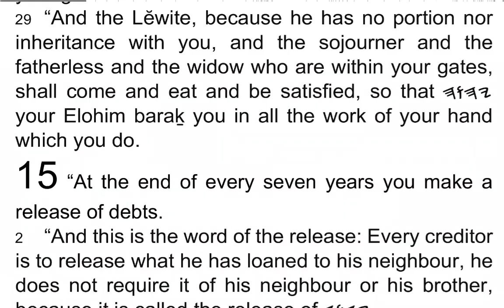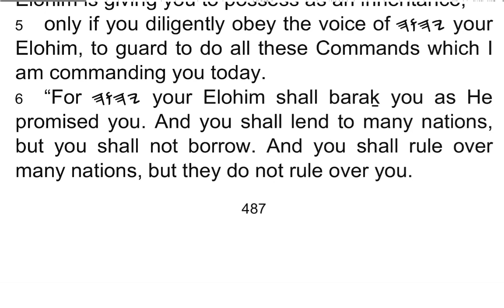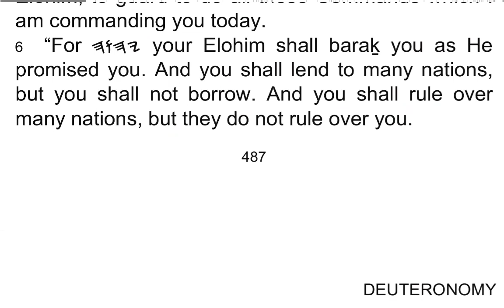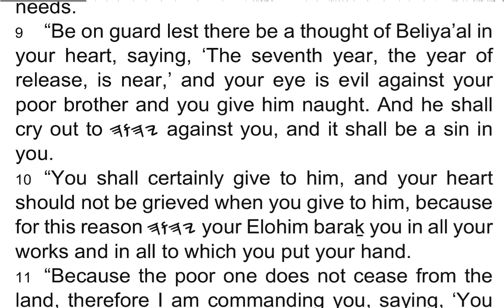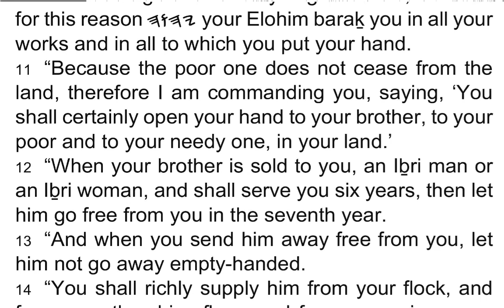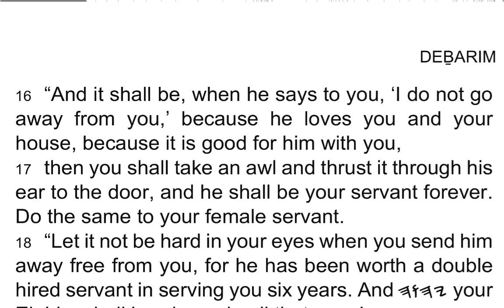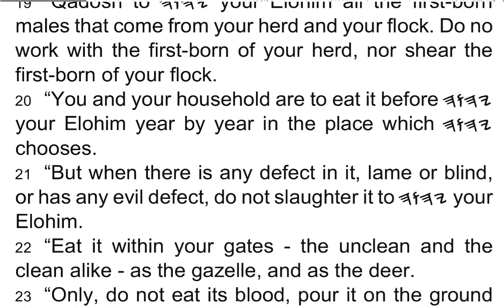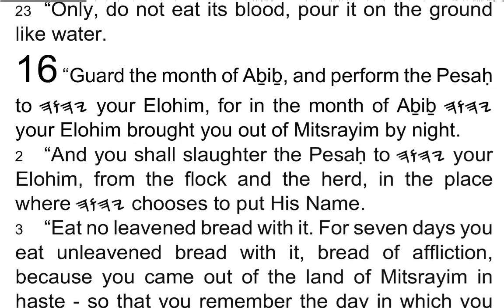DEḆARIM / Deuteronomy 15 - I Read My Scriptures! ❤️ 📖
1 “At the end of every seven years you make a release of debts.

2 “And this is the word of the release: Every creditor is to release what he has loaned to his neighbour, he does not require it of his neighbour or his brother, because it is called the release of 𐤉𐤄𐤅𐤄.

3 “Of a foreigner you could require it, but your hand is to release whatever is owed by your brother.

4 “Only, there should be no poor among you. For 𐤉𐤄𐤅𐤄 greatly baraḵ you in the land which 𐤉𐤄𐤅𐤄 your Elohim is giving you to possess as an inheritance,

5 only if you diligently obey the voice of 𐤉𐤄𐤅𐤄 your Elohim, to guard to do all these Commands which I am commanding you today.

6 “For 𐤉𐤄𐤅𐤄 your Elohim shall baraḵ you as He promised you. And you shall end to many nations, but you shall not borrow. And you shall rule over many nations, but they do not rule over you.

7 “When there is a poor man with you, one of your brothers, within any of the gates in your land which 𐤉𐤄𐤅𐤄 your Elohim is giving you, do not harden your heart nor shut your hand from your poor brother,

8 for you shall certainly open your hand to him and certainly lend him enough for his need, whatever he needs.

9 “Be on guard lest there be a thought of Beliya’al in your heart, saying, ‘The seventh year, the year of release, is near,’ and your eye is evil against your poor brother and you give him naught. And he shall cry out to 𐤉𐤄𐤅𐤄 against you, and it shall be a sin in you.

10 “You shall certainly give to him, and your heart should not be grieved when you give to him, because for this reason 𐤉𐤄𐤅𐤄 your Elohim baraḵ you in all your works and in all to which you put your hand.

11 “Because the poor one does not cease from the land, therefore I am commanding you, saying, ‘You shall certainly open your hand to your brother, to your poor and to your needy one, in your land.’

12 “When your brother is sold to you, an Iḇri man or an Iḇri woman, and shall serve you six years, then let him go free from you in the seventh year.

13 “And when you send him away free from you, let him not go away empty-handed.

14 “You shall richly supply him from your flock, and from your threshing-floor, and from your winepress. With that which 𐤉𐤄𐤅𐤄 has baraḵ you with, give to him.

15 “And you shall remember that you were a slave in the land of Mitsrayim, and 𐤉𐤄𐤅𐤄 your Elohim redeemed you. Therefore I am commanding you this Word today.

16 “And it shall be, when he says to you, ‘I do not go away from you,’ because he loves you and your house, because it is good for him with you,

17 then you shall take an awl and thrust it through his ear to the door, and he shall be your servant forever. Do the same to your female servant.

18 “Let it not be hard in your eyes when you send him away free from you, for he has been worth a double hired servant in serving you six years. And 𐤉𐤄𐤅𐤄 your Elohim shall baraḵ you in all that you do.

19 “Qadosh to 𐤉𐤄𐤅𐤄 your Elohim all the first-born males that come from your herd and your flock. Do no work with the first-born of your herd, nor shear the first-born of your flock.

20 “You and your household are to eat it before 𐤉𐤄𐤅𐤄 your Elohim year by year in the place which 𐤉𐤄𐤅𐤄 chooses.

21 “But when there is any defect in it, lame or blind, or has any evil defect, do not slaughter it to 𐤉𐤄𐤅𐤄 your Elohim.

22 “Eat it within your gates – the unclean and the clean alike – as the gazelle, and as the deer.

23 “Only, do not eat its blood, pour it on the ground like water.